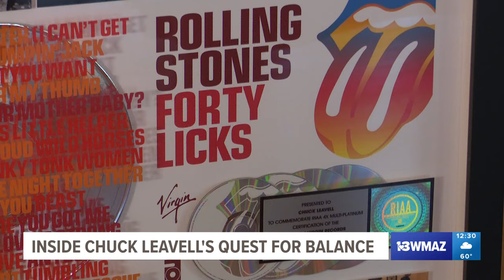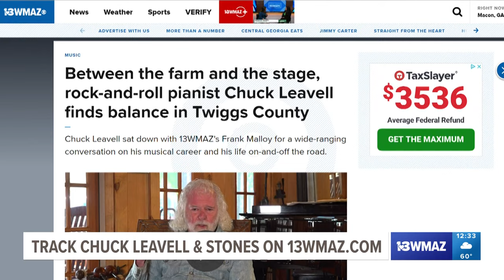Between the farm and the stage, Rolling Stones pianist Chuck Leavell finds balance in Twiggs County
Chuck Leavell sat down with 13WMAZ's Frank Malloy for a wide-ranging conversation on his musical career and his life on-and-off the road.